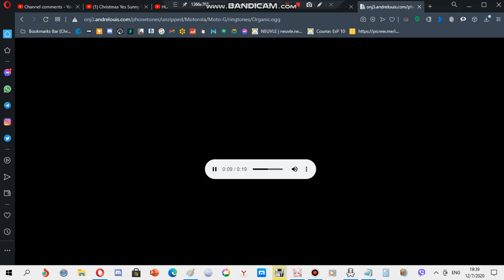Motorola ringtone: Organic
device where this ringtone is found: Motorola Moto G

Requested by: FranciscoAnimate on Discord